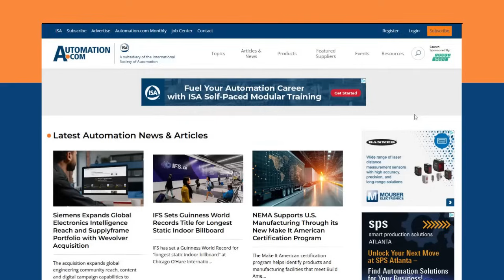Subscribe to Automation.com for Automation News and Insights That Inspire!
As the leading online publisher of automation-related content, Automation.com, the media brand of the International Society of Automation (ISA), has over two decades of experience crafting high-quality periodicals.